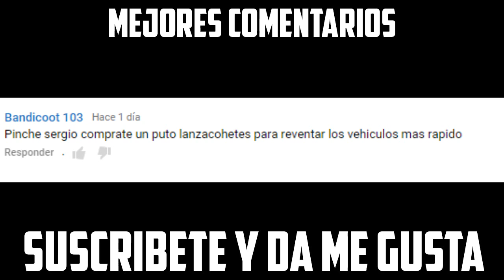GTA V ONLINE #5: "LA MUERTE de mi amigo"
Gta v online completamente en español, con doblajes graciosos y muy groseros, les enseñaré a ganar dinero y rp, espero ganar dinero y rp rapido, aun no se cual es la mejor forma el punto es pasar de pobre a millonario. esperando que les gusten estos vídeos y les saquen una sonrisa, les prometo que el modo de historia estará completo. esta es la primera misión

Este video fue grabado con AVerMedia Game Capture HD II